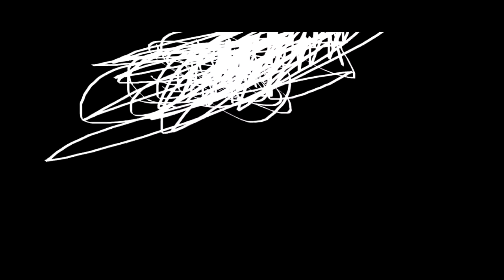THE EPICNESS OF Funny Angry Destroy Tops + Funny Destroy Tops + Funny Destroy Voice Tops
[Funny Destroy Tops + (Funny Destroy Voice Tops [Swap]] + Funny Angry Destroy Tops (Swap)

(Free?)